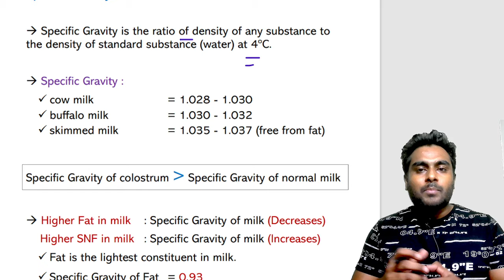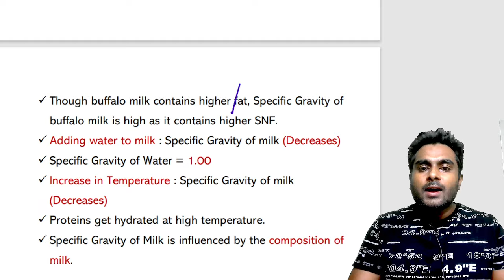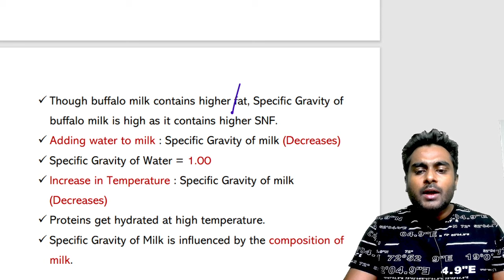DAIRY TECHNOLOGY | Specific Gravity & Freezing Point of Milk 📢 FOOD SAFETY OFFICER 2024 | EMFAVOUR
EMFAVOUR is a top online ed-tech platform powered by Sippy Nourdeen that provides affordable and comprehensive learning experience to aspirants of various competitive exams especially Kerala PSC, UPSC, SSC & Banking. We also provide extensive LIVE/Recorded Sessions, Downloadable PDF Materials, Test Series, Mock Tests, Personal Guidance, One to One Mentorship, NCERT/SCERT Solutions which makes us a one-stop solution for all resources.
EMFAVOUR's main focus is to make the learning experience as economical as possible for all students. With our affordable courses we are providing a platform for lakhs of aspirants.
EMFAVOUR strives to develop a comprehensive pedagogical structure for students, where they get a state-of-the-art learning experience with study material and resources.

REGISTER/SIGN UP to JOIN "FOOD SAFETY OFFFICER 2024" Sure Shot Exam Cracker